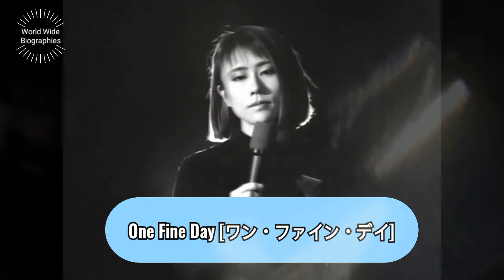Taeko Ohnuki Bio In Short